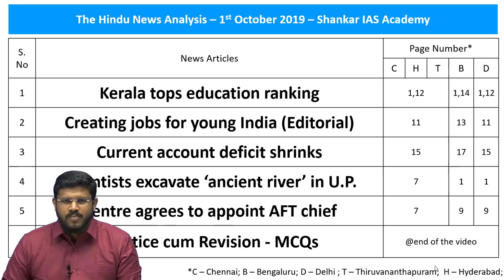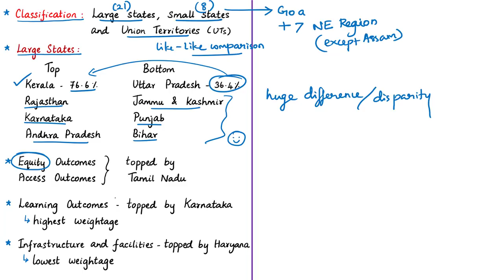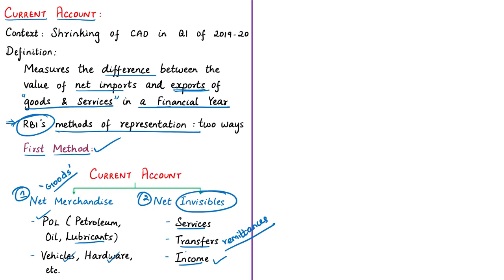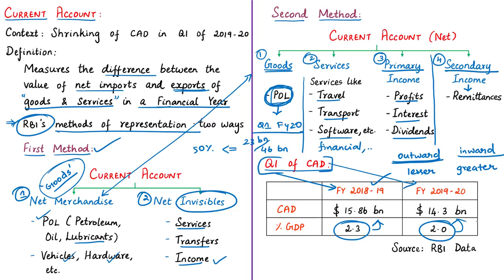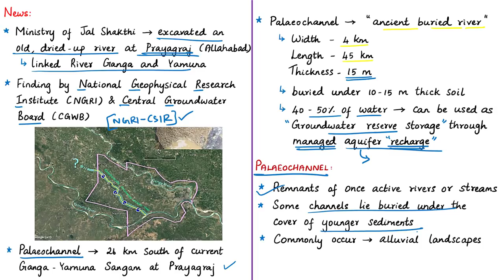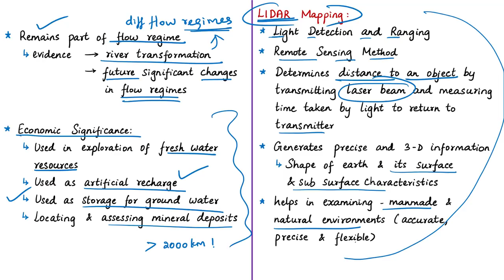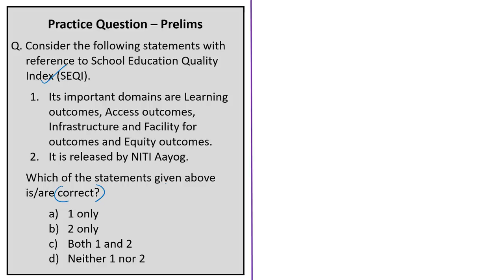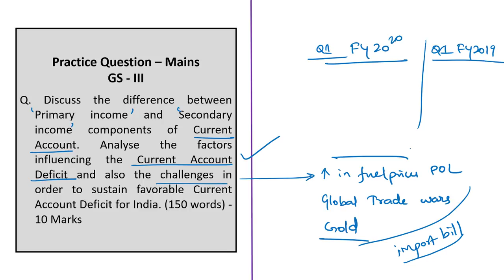The Hindu News Analysis | 01st October 2019 | Daily Current Affairs - UPSC Mains - Prelims 2020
Link for the Handwritten Notes:
Time Stamping of News Articles:
1. Kerala tops education ranking – 0:38
2. Creating jobs for young India (Editorial) – 12:14
3. Current account deficit shrinks – 27:10
4. Scientists excavate ‘ancient river’ in U.P. – 34:59
5. Centre agrees to appoint AFT chief – 44:08
6. Practice cum Revision – MCQs – 49:00

Important Topics such as UnemploymentRate SchoolEducationQualityIndex Palaeochannel ArmedForcesTribunal CurrentAccount are vividly discussed in UPSC Perspective in this video.